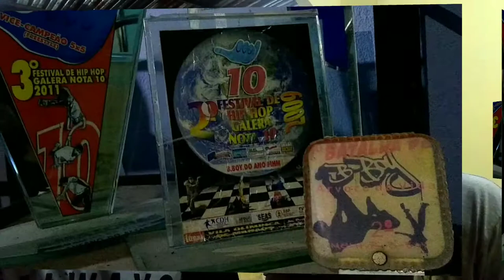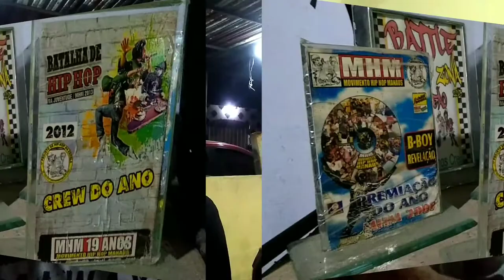ENTREVISTA COM BBOY ROXO NC07 - SOBRE SUA HISTÓRIA -VIVÊNCIA E EXPERIÊNCIA {Bboy FlareboyTv}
E aí galera tudo bem com vocês ?
O vídeo de hoje se trata de uma entrevista com o Bboy Roxo do nativos crew de Manaus , falando sobre sua história desde o início e toda sua vivência e experiência dentro do breaking e também falando sobre o momento em que o breaking de Manaus se encontra.
Sigam ele no Instagram e o Instagram de vendas de roupas bolsa e bonés.

✅Inscreva-se no canal se voce não for inscrito e deixe seu like e ativa o sininho de notificações , compartilha com mais alguém pois é assim que voce me ajuda a crescer cada vez mais aqui no YouTube.